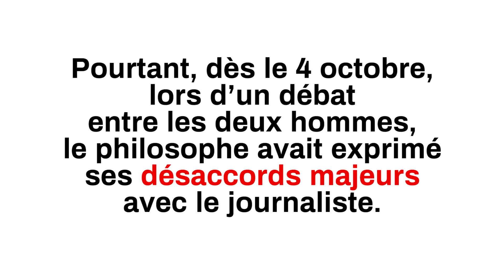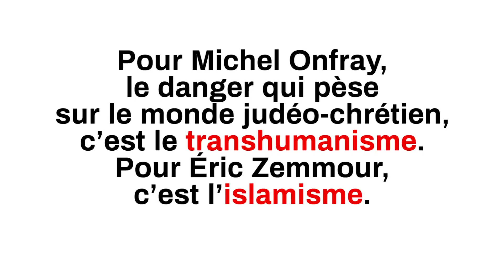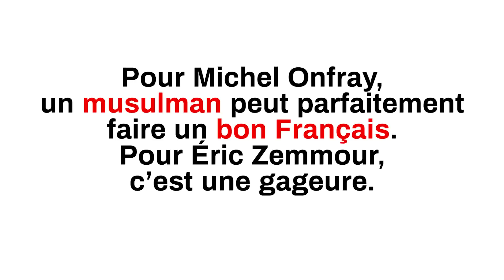Les 4 grands désaccords entre Michel Onfray et Éric Zemmour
Lors du grand débat "Accords & Désaccords" que nous organisions le 4 octobre dernier au Palais des Congrès, Michel Onfray et Éric Zemmour ont longuement échangé. Mais s'ils ont pu tomber d'accord à de nombreuses reprises, de grands désaccords de fond demeurent entre les deux hommes...